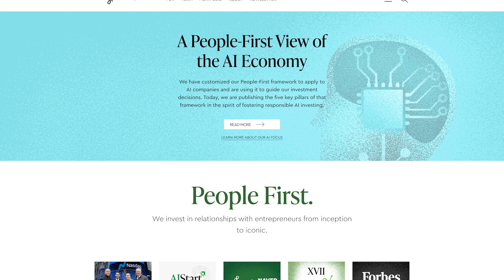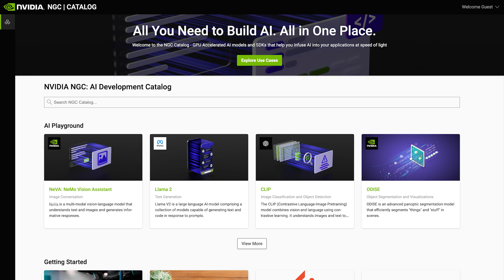NVIDIA Inception VC Alliance Spotlight: Mayfield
Gamiel Gran, CCO of Mayfield, and a member of the NVIDIA VCA program shares how NVIDIA’s startup program collaborates with Mayfield to enhance deal flow and connect with startups.